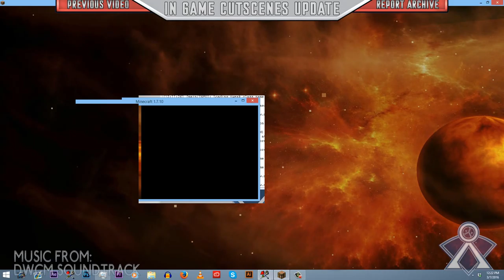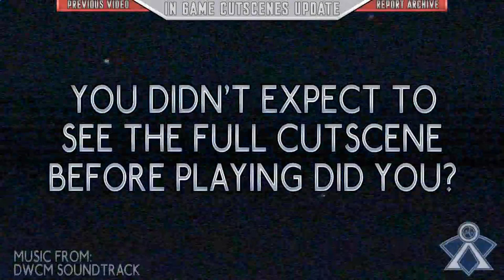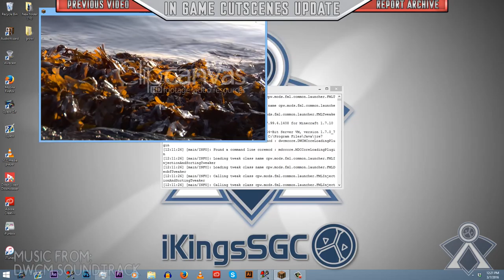100% Working In-Game Minecraft Cutscenes! - DWCM iMine4WHO [NewsFLASH]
In this NewsFLASH a we demo the brand new Fully In-Game Cutscene System!

Mod Division Staff: TheiKing, Yofreke, isteinvids, The_Doctor, Willsaber, Connor Hickling,